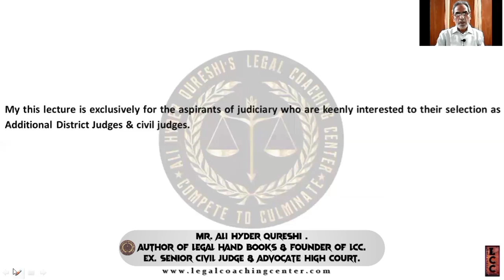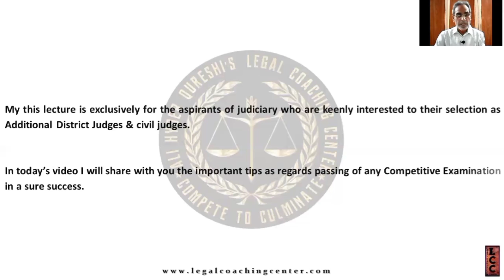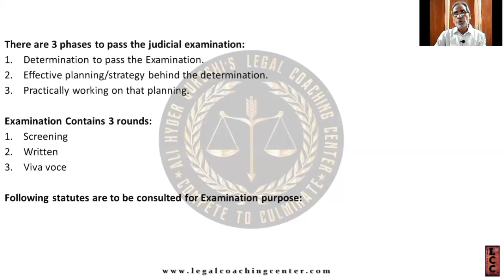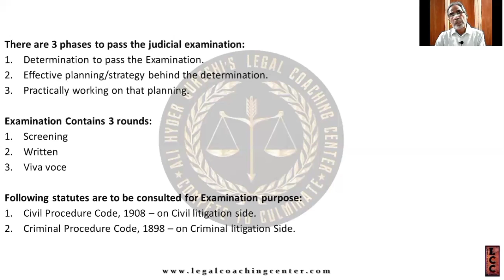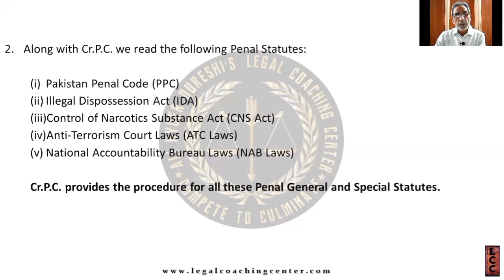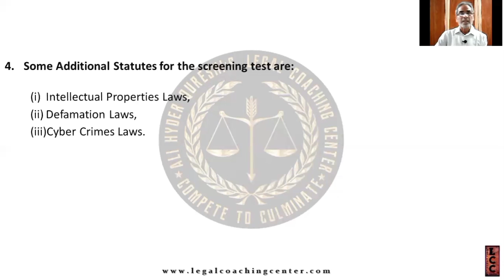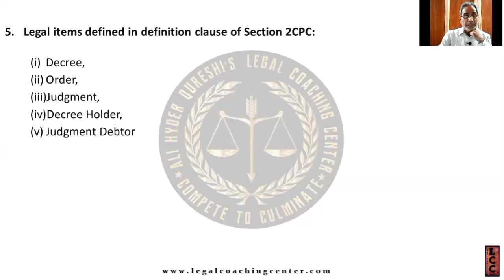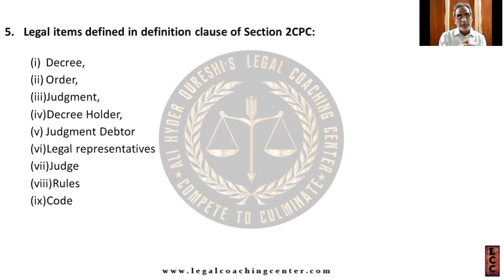|Lecture|:useful tips as regards to passing of any |judicial examination| by |Mr Ali Hyder Qureshi.|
useful tips as regards to passing of any judicial examination all over Pakistan

By Mr. Ali Hyder Qureshi.

Thankyou.